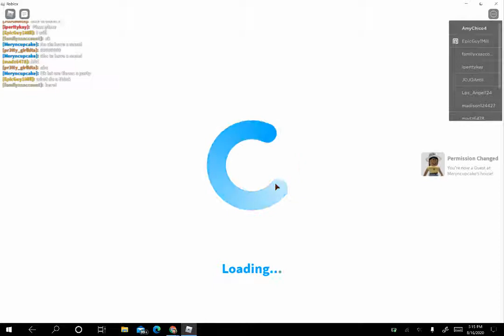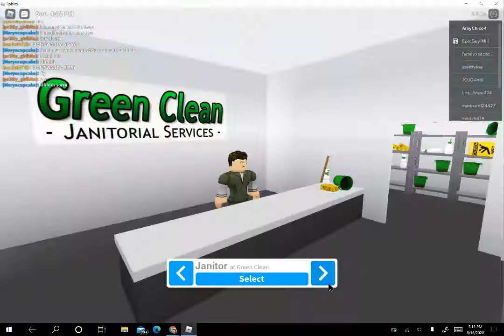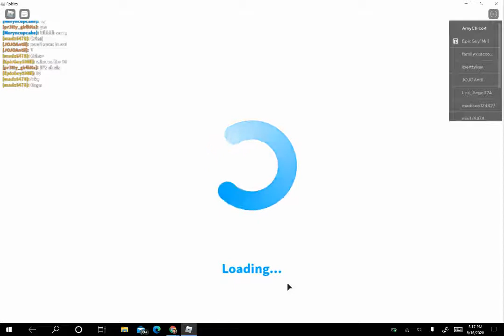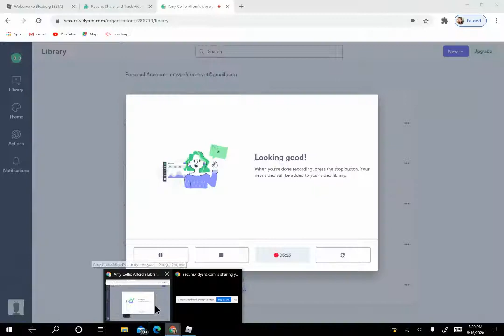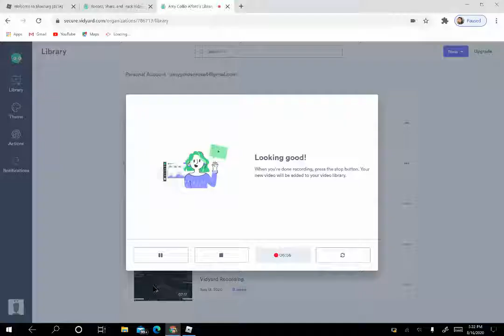Things you did not know about bloxburg!